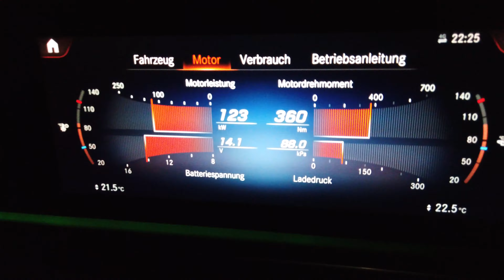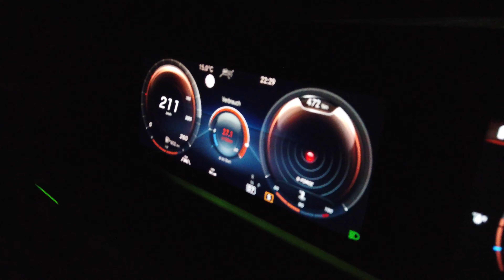THE SCOTTS, Travis Scott, Kid Cudi - THE SCOTTS / MERCEDES BENZ GLE 350d 4k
• WATCH IN 4K • FOR FULL QUALITY •

Car used for this video
• Mercedes Benz GLE 350d 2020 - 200 kW (272 PS) 600 Nm - 9-Gang 9G TRONIC